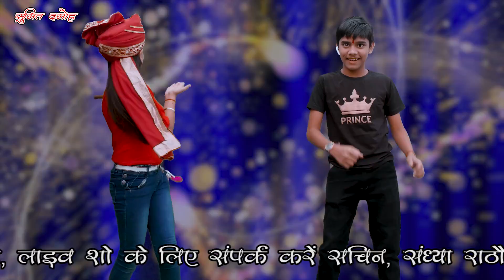बाबा खेल रही दुल्हनिया कर रई बो बो बो सचिन, संध्या, राठौर दमोह M.P जवाबी लोकगीत न्यू डीजे सोंग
देवी जागरण भजन संध्या शादी विवाह आर्केस्ट्रा स्टेज प्रोग्राम के लिए संपर्क करें सचिन/ संध्या के पिता श्री सुमित राठौर जी दमोह मध्य प्रदेश whatsapp प्रतिदिन सचिन और संध्या राठौर के नई वीडियो देखने के लिए हमारे चैनल को सब्सक्राइब करें

Our Famous Songs - - - - - - - - - - - - - -